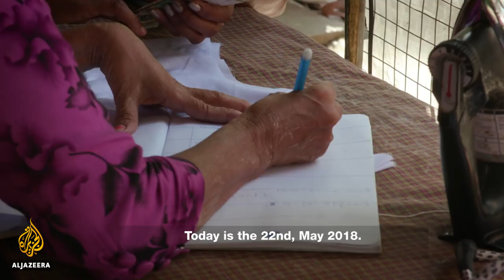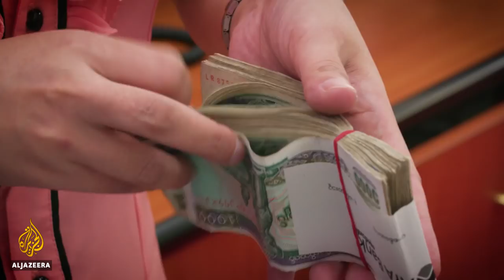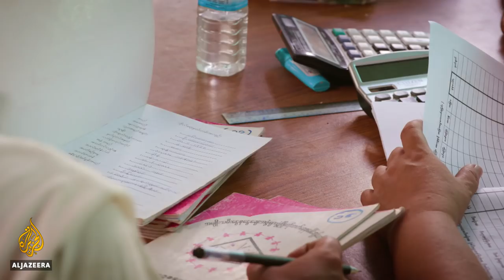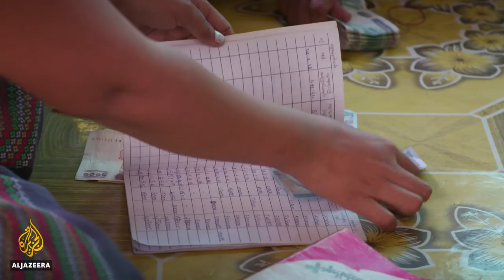Myanmar's Cycle of Debt | 101 East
With its gleaming new shopping malls and high-rise apartment blocks, Yangon has become the symbol of Myanmar's rapid economic growth. Yet in its poorest neighbourhoods, 85 percent of households are borrowing money from loan sharks, just to cover their basic living expenses.

While the loans may rescue them from an immediate financial emergency, the interest rates - which range from five percent daily to 60 percent monthly - trap borrowers in a perpetual cycle of debt. As families struggle to make their repayments, many send their children out to work.

Aung Thet Paing's mother decided to take him and his brother out of school and put them to work as rubbish collectors after her debts began spiralling out of control.

They now spend their days searching for plastic bottles and tin cans that they can trade in for cash. It's a relentless task, particularly in the summer months when temperatures can soar to 40 degrees Celsius [≈ usually fatal human fever].

"I want to go back to school," says Aung Thet Paing.

"When I see my friends, I feel sad. I cry because I can't go to school. Now, I have chosen to work, because there is no one to help mum."

Myanmar has one of the worst rates of underage employment in the world. The government estimates that there are 1.3 million child labourers, many of whom are working to help pay off their parents' debts.

101 East travels to the slums of Yangon to meet the families drowning in debt and those making money from their misery.